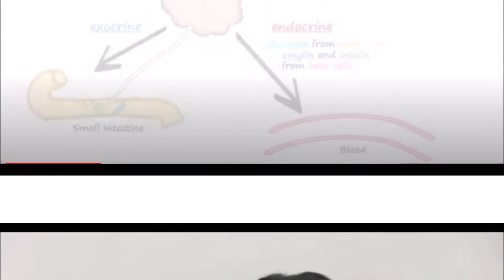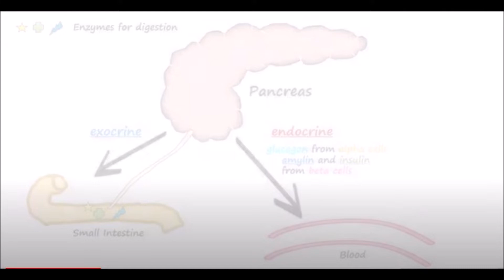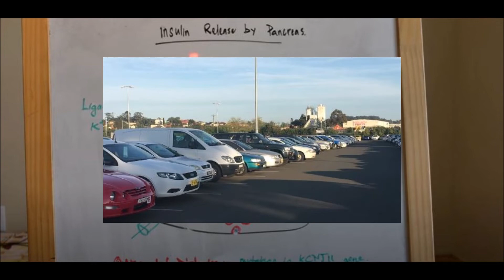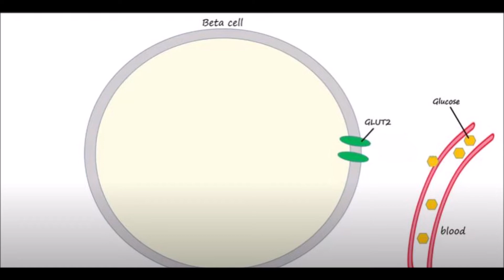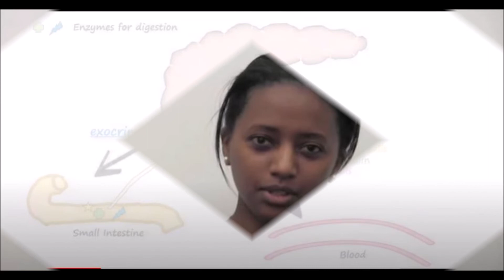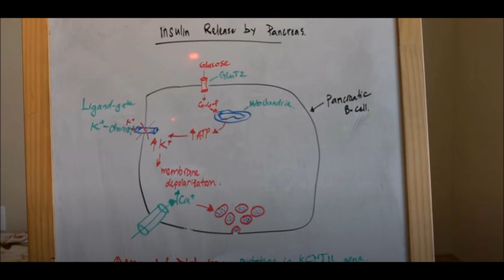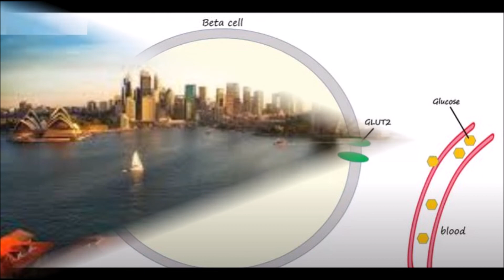የስኳር በሽታን መቆጣጠረና ማዳን ይቻላል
“ አሁን በደረስንበት የምርምር ውጤት መሰረት የስኳር ህመምን ማጥፋት ባይቻልም ሙሉ ለሙሉ በመቆጣጠር ጤናም ህይወትን መምራት ይቻላል። “ - ዶ/ር መልካም ከበደ